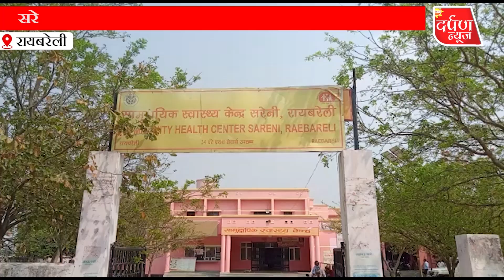सरेनी सीएचसीअधीक्षक की बड़ी लापरवाही पेसेन्ट को एक घंटा अस्पताल में बैठाकर बिना चेक करे करते है रेफर